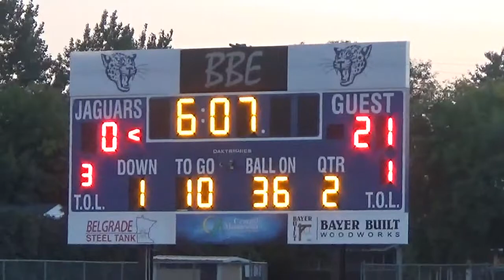BBE Jaguars football home opener vs. Kimball - 9/7/18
MAH01358.MP4 - video ending at 19:54 on Friday, September 7, 2018 at the B-B-E high school sports complex, from late in the first half against Kimball. Video by the Bonanza Valley Voice newspaper in Brooten, MN.